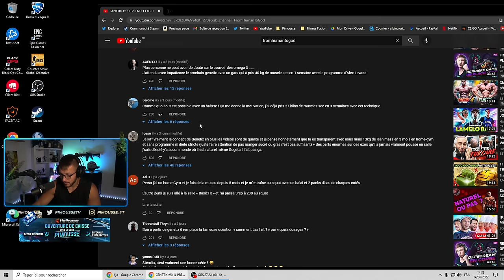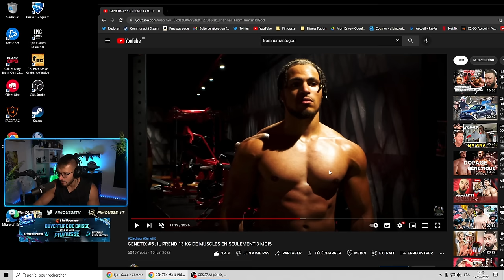13KG DE MUSCLE EN 3 MOIS NATUREL ? GENETIX #5